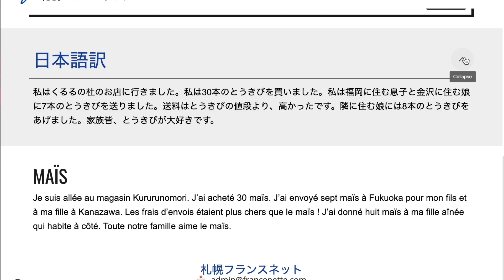フランス語で日本を語る「トウキビ」テキストと訳つき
テキストと訳はリンクここです。
フランス語基礎
フランス語
Sapporo.francenette.com

フランス語
Sapporo.francenette.com